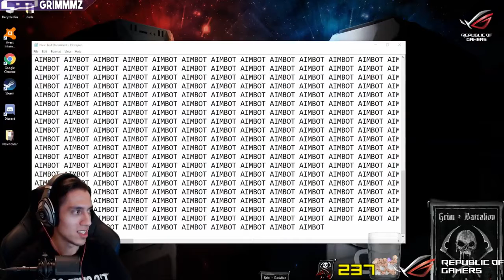PUBG - WHEN PLAYERS TROLL